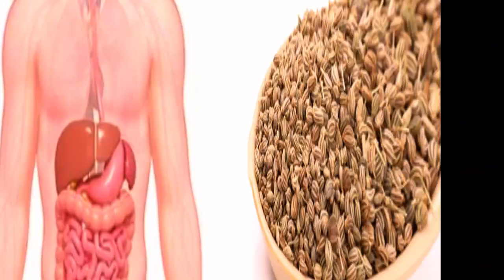ये पानी मोटापे को मक्खन की तरह पिघला देगा // मोटापा कम करें बिना दवाई के